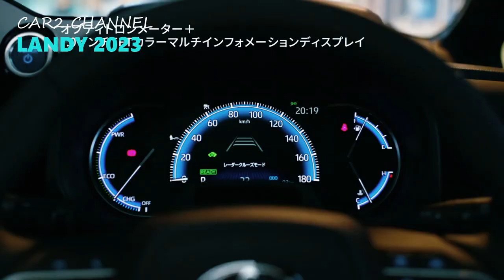SUZUKI LANDY kolaborasi Suzuki dan Toyota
Suzuki dan Toyota bekerjasama untuk menghasilkan suatu produk, Dua  produsen mobil raksasa asal Jepang tersebut memang  cukup menarik untuk pasar Indonesia.
 Kolaborasi tersebut melibatkan mobil Suzuki Landy yang belakangan ini kencang di bicarakan.Suzuki merilis Suzuki APV untuk menggantikan MPV terbaru yang mirip dengan Toyota Alphard, Asal usul mobil tersebut adalah mobil Suzuki Landy hasil kerjasama antara Toyota dan Suzuki sejak Agustus 2019.

 Toyota membeli saham Suzuki sebesar 5 persen, Kemudian pinjaman modal dengan tujuan untuk menciptakan perkembangan yang sehat dan berkelanjutan di dunia otomotif yang memproduksi mobil dengan kombinasi antara Toyota dan Suzuki. Salah satunya yakni Suzuki Landy yang sebelumnya diketahui sebenarnya berbasis Nissan Serena, Namun berkat  kerjasama dengan Toyota, Landy kini  dibangun dengan basis Toyota Noah.